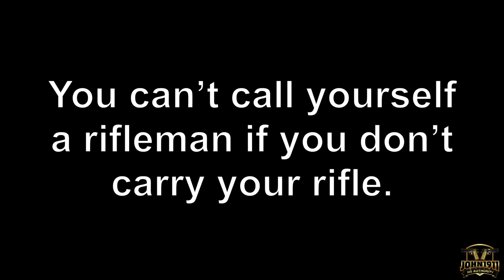Carry Your Precision Rifle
Carry Your Precision Rifles

Without casting any stones, I just want to make a pretty basic but often overlooked point: It doesn’t matter if your rifle is green, or “tactical”, or has a DOD model name assigned to it. If you don’t ever carry your precision rig, it’s a bench-rest rifle. And you are a bench rest shooter.

And there is absolutely nothing wrong with that! As long as you are honest about it.

However, if you fancy yourself as an accomplished rifleman? But your precision rig only gets carried from the trunk of the car to the shooting station? You are significantly lacking in a basic rifleman’s skill: The ability to actually be in a position to use your rifle.

But there’s a problem you say? You aren’t in the Army or don’t have access to your own private training facility? Easy solution: The next time you have to go down range and admin targets? Walk? And take your rifle with you.

Your club won’t allow that? Negotiate. Only slung. Offer to leave the acton open. Mag out. Chamber flags. Maybe take the bolt out? Figure it out. You’ll find a way.

But I can’t tell you how many times I have been at ranges or training classes and seen “tactical” shooters handle their “sniper rifles” like they are hanging the Mona Lisa or bowing before The Queen.

The tells are immediate: Unsure where to put hands on the gun. Awkwardly slinging it. Trouble getting it out of the case. Rookie mistakes on even supporting the weight of the heavier rifle.

If you aren’t going to be intimately familiar with every aspect of your rifle? Why even own it? Just rent a new gun every range trip. Hell…have them set it on the bench loaded with ammo and a note saying, “It’s zeroed”. That’s functionally what many of you are doing anyway.

Rifle: Blaser R8.
Caliber: 243 heavyweight match.
Chassis: GRS Ragnarok
Scope: Steiner.
Bipod: Atlas.
Suppressor: Silencerco Harvester 30
Sling: Tab Gear Biathlon.

Sincerely,
Marky
“Shooting Guns & Having Fun”

Spotify — John1911 Podcast
iHeartradio — John1911 Podcast